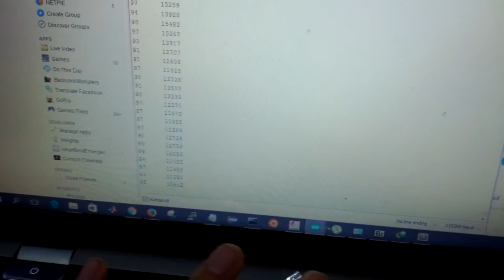Test Capacitive Sensor